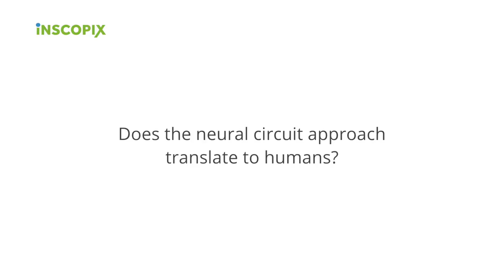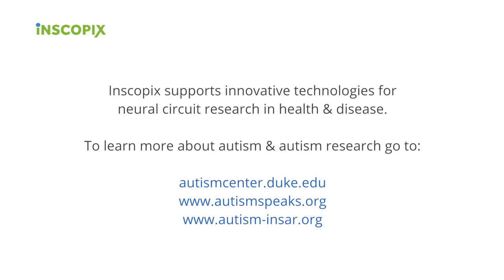Geraldine Dawson, PhD: Autism Research & Neural Circuits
Dr. Geraldine Dawson, Director of the Duke Center for Autism and Brain Development, talks about the future of autism research and the role of neural circuits and advocacy.